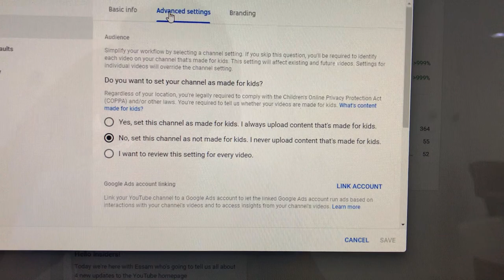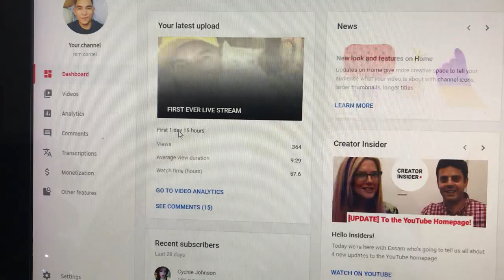YOUTUBE New Terms and Policies explained in TAGALOG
Hello everyguys!!

This is my representation of the new Youtube terms and policies released at the last quarter of 2019, interpreted in TAGALOG

I am not an expert, i do not own the information discussed in the video, this is solely dependent from the information provided by Youtube.

Reference;
Youtube Creators Channel
Important Update for All Creators: Complying with COPPA